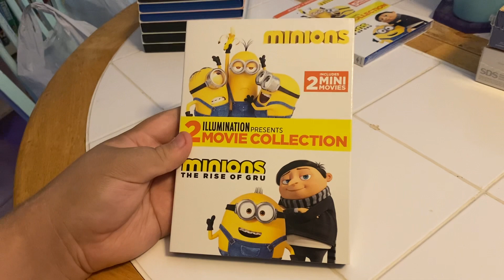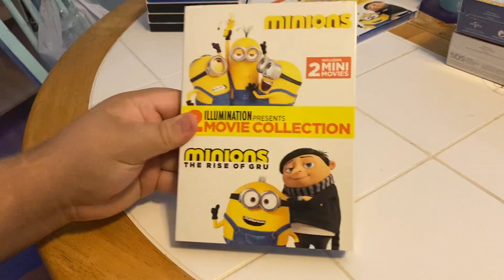Minions: 2-Movie Collection DVD Unboxing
Here is an unboxing of Minions: 2-Movie Collection on DVD.

Original Video Record Date: September 8, 2022